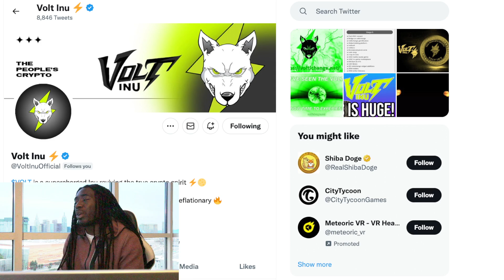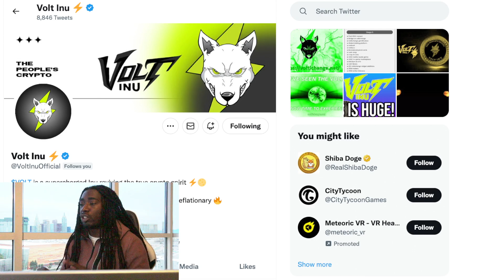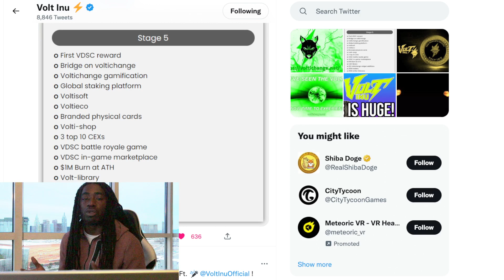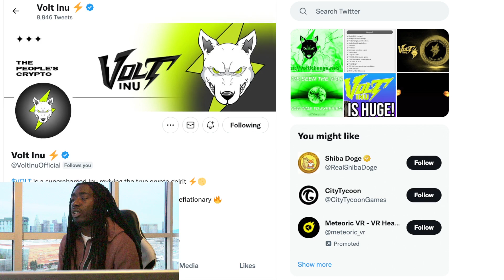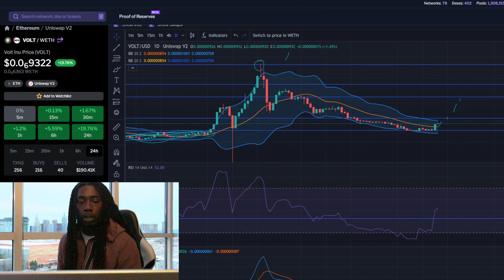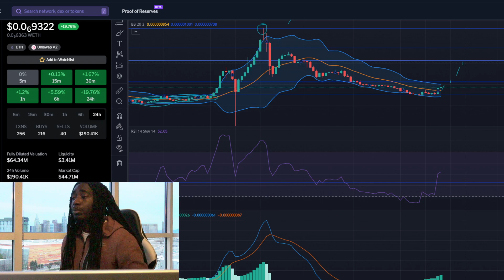Volt Inu I Told You This Would Happens Now Don't Miss What's Next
VoltiChange.net Making every project in crypto deflationary.
Come ask me anything about the most volted crypto in the market!